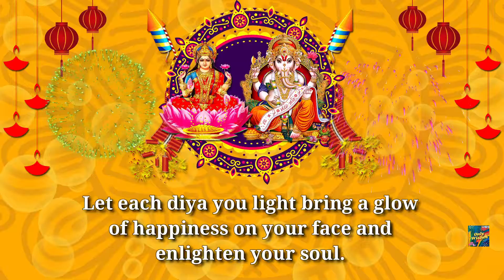Happy Diwali Whatsapp Status Wishes | Happy Deepawali Video Quotes Messages | Deepavali Greetings